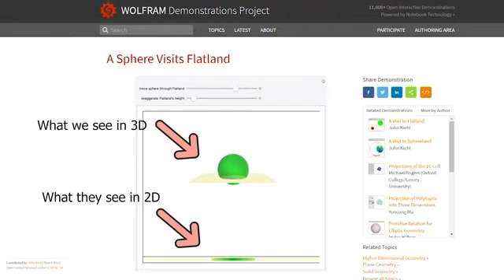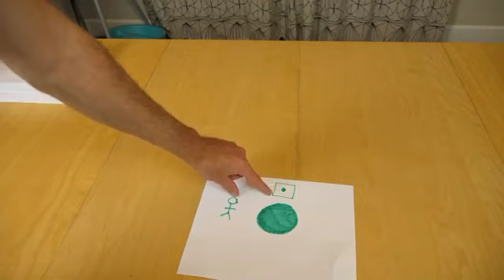How to achieve moksha: Hint#2 - you are a remotely projected consciousness, and you are already free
All copyright goes to their respective authors.

This is why i call it 'conventional reincarnation system' - because it is conventional/conditional and only bound to sensory+attachments of your self-limited perception.
It's not the actual imprisonment, only a cosmic fractal roleplay on a small scale of our solAr System...

@Technical Intuition video is somewhere on archive.org or bitchute...